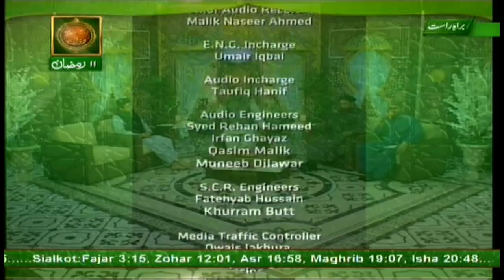REHMAT E SAHAR (LIVE From Karachi) - 7th June 2017 - ARY Qtv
REHMAT E SAHAR (LIVE From Karachi) - 7th June 2017